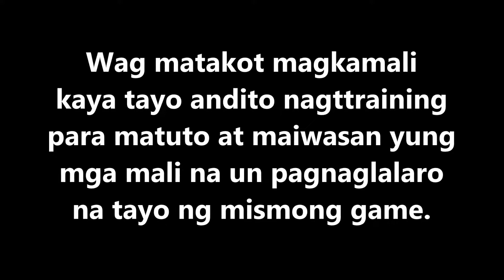PBA PLAYERS in the making? Sipag at tsaga lang aabutin natin yan.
UPRAISE BASKETBALL is a training camp for age 10 to 17 years old you may message us if you want to join. No training fee needed WE DO THIS FOR FREE.

credit for the outro and for the background music from Youtube Library

Our upcoming schedule of training camp will be posted at our